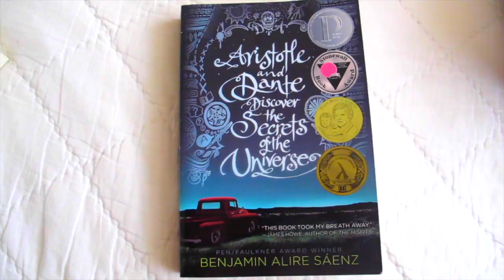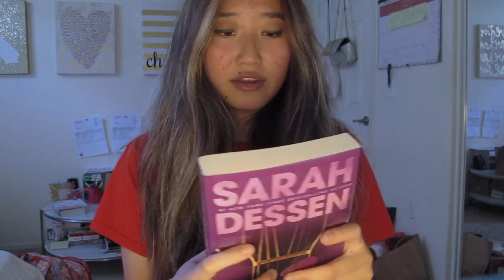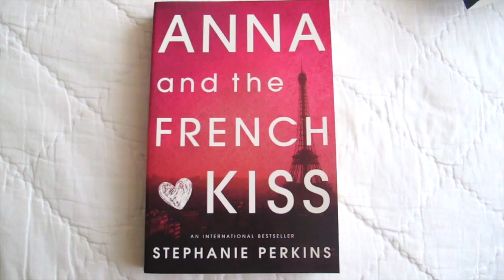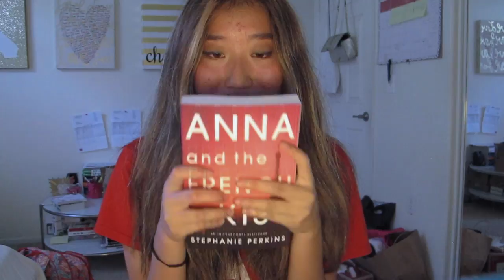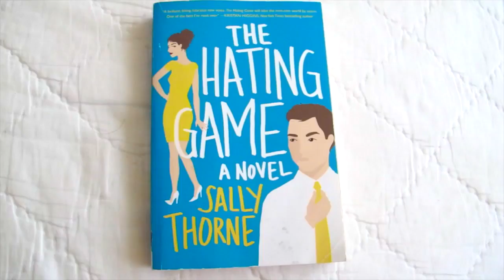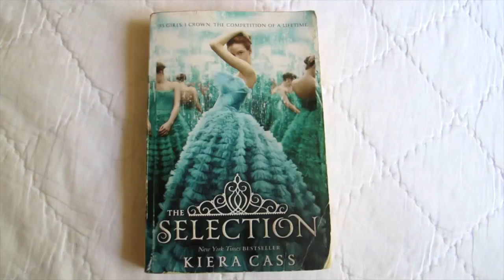BEST YA CONTEMPORARY BOOKS // High School/Teen Recommendations 2017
I appreciate the time you take to watch (and hopefully enjoy) my videos :)

IM SORRY PART OF MY OUTRO GOT CUT OFF BUT THANK U FOR WATCHING AND BYE IS WHAT I MEANT TO SAY

Books Mentioned:
Aristotle and Dante Discover the Secrets of the Universe by Benjamin Alire Sáenz
This Lullaby by Sarah Dessen
Anna and the French Kiss by Stephanie Perkins
Ill Give You The Sun by Jandy Nelson
The Hating Game by Sally Thorne
The Selection Series by Kiera Cass

These are the best contemporary books for young adults! These are just amazing YA romance books and these are my recommendations.  I mentioned the best books for teen girls, ya, books for high schoolers, books for teenagers, books to read when you're bored, my favorite books for teens, contemporary, young adult, review, best contemporary reads, top books to read, best books for teenagers, best books for teens, best young adult novels, young adult book, romance, best contemporary, recommendations, top young adult books and novels, top 10 teen books, and just books for teen girls in general! Most are fun, enjoyable, and easy reads. 2017, 2016

Upcoming Videos:

more book videos!
book reviews (if you want them)
high school advice and college advice